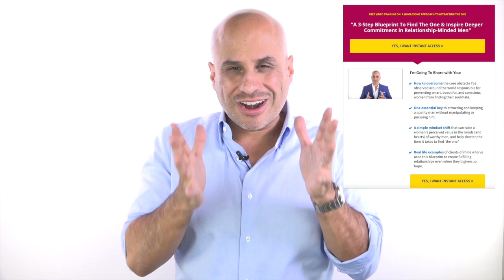5 Excuses Preventing You From Finding Love